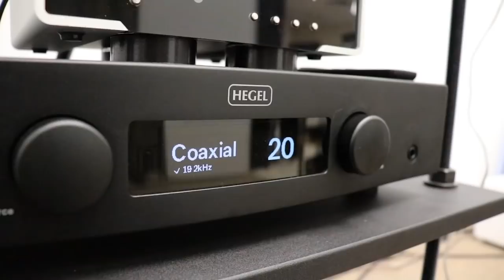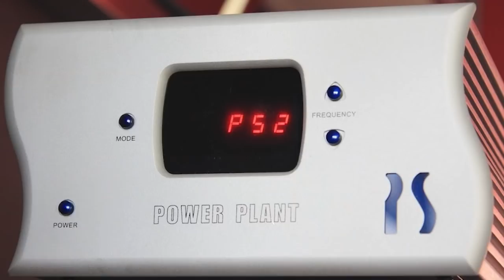A Chat with Paul McGowan PS Audio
Adrian has a lovely chat with Paul McGowan, CEO of PS Audio.